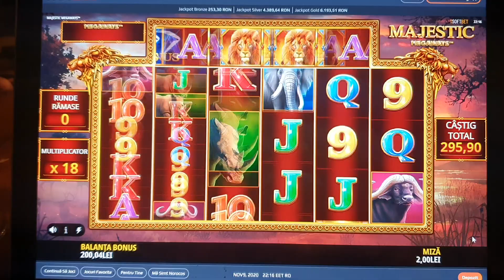Majestic Megaways NetBet 6 scatere, plată slabă 😔😡🤬